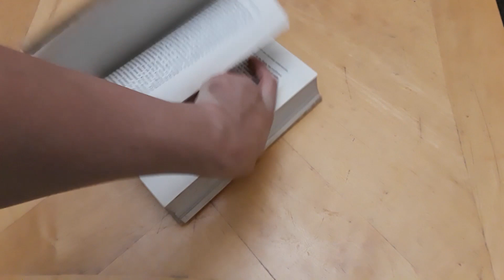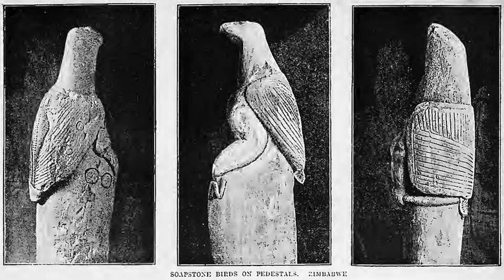Great Zimbabwe: The Thorn in Europe's Colonial Side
In the heart of Southern Africa lies a complex of ruins, constructed from stone without the use of mortar.  This site is known as Great Zimbabwe, a medieval city which grew rich and prosperous.

The existence of such a site directly contradicted the view of European imperialists that sub-Saharan Africans had never developed a civilization on their own.  So the idea that natives had built these structures had to die.  Come listen about the many ways that Europeans twisted themselves into knots to hide the truth!

Created by Dominic Dabrowiecki

Sources

Carroll, Scott T. "Solomonic Legend: The Muslims and the Great Zimbabwe." The International Journal of African Historical Studies 21, no. 2 (1988): 233-47. doi:10.2307/219935.

CHIKUMBIRIKE, JOSEPH, MARION K. BAMFORD, and AMANDA B. ESTERHUYSEN. "A STUDY OF ARCHAEOLOGICAL CHARCOAL FROM GREAT ZIMBABWE." The South African Archaeological Bulletin 71, no. 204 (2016): 107-18.

Collett, D. P., A. E. Vines, and E. G. Hughes. "The Chronology of the Valley Enclosures: Implications for the Interpretation of Great Zimbabwe." The African Archaeological Review 10 (1992): 139-61.

Fontein, Joost. "Silence, Destruction and Closure at Great Zimbabwe: Local Narratives of Desecration and Alienation." Journal of Southern African Studies 32, no. 4 (2006): 771-94.

Hall, Richard N. "The Great Zimbabwe and Other Ancient Ruins in Rhodesia." The Geographical Journal 25, no. 4 (1905): 405-14. doi:10.2307/1776146.

Huffman, Thomas N., and J. C. Vogel. "The Chronology of Great Zimbabwe." The South African Archaeological Bulletin 46, no. 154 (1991): 61-70. doi:10.2307/3889086.

McIntosh, Roderick J., and David Coulson. "Riddle of Great Zimbabwe." Archaeology 51, no. 4 (1998): 44-49.

Mensing, Raymond C. "Cecil Rhodes's Ideas of Race and Empire." International Social Science Review 61, no. 3 (1986): 99-106.

Pikirayi, Innocent. "Great Zimbabwe in Historical Archaeology: Reconceptualizing Decline, Abandonment, and Reoccupation of an Ancient Polity, A.D. 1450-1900." Historical Archaeology 47, no. 1 (2013): 26-37.

Stiebel, Lindy. "Creating a Landscape of Africa: Baines, Haggard and Great Zimbabwe." English in Africa 28, no. 2 (2001): 123-33.

White, Franklin. "Notes on the Great Zimbabwe Elliptical Ruin." The Journal of the Anthropological Institute of Great Britain and Ireland 35 (1905): 39-47. doi:10.2307/2843115.

Attributions

Wikipedia user “martin23230” (modified with arrows)